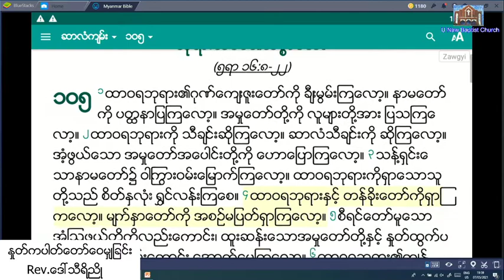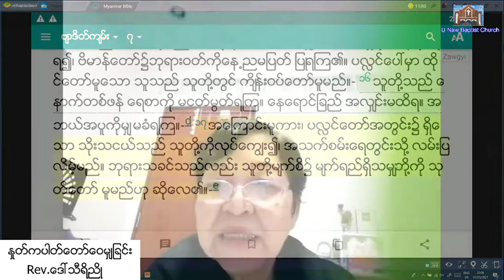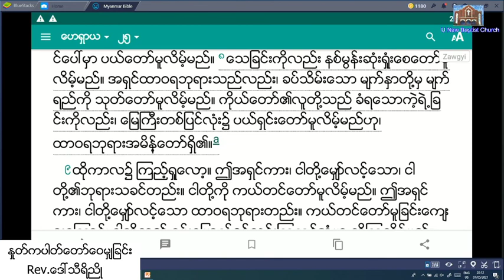Rev. Daw Thiry Nyo - 7. 5. 2021 ( Friday ) 7;30 PM